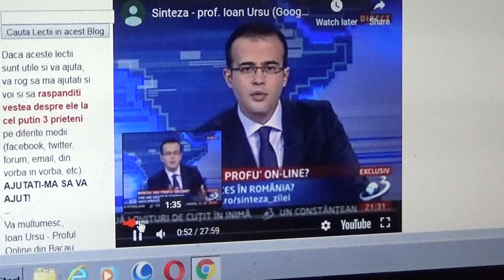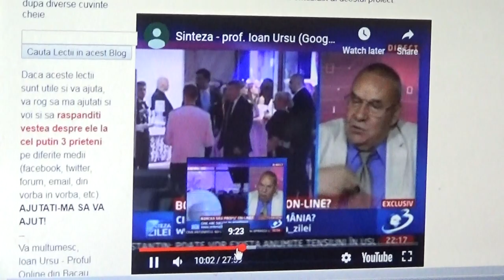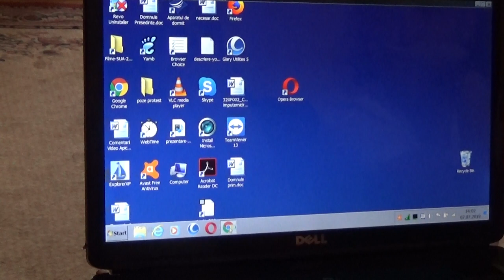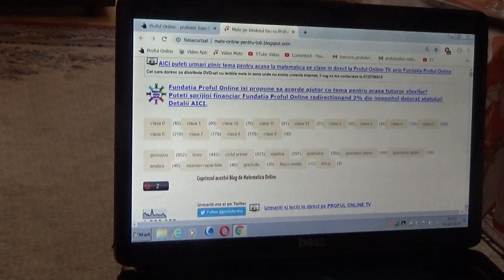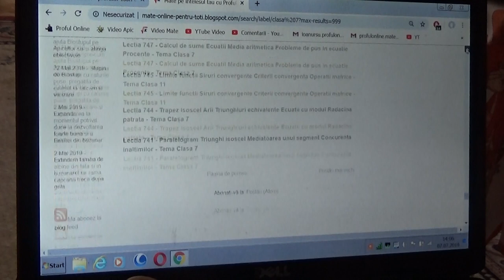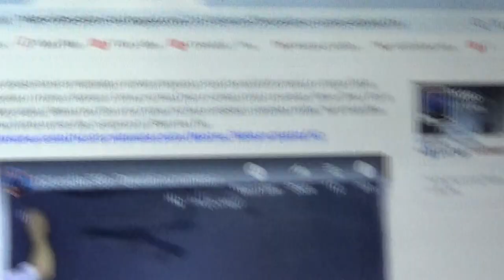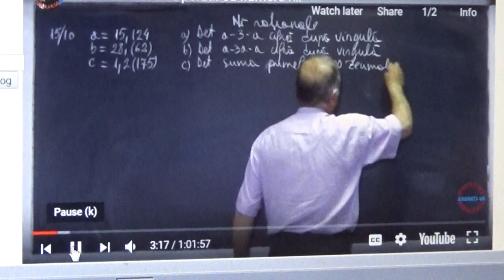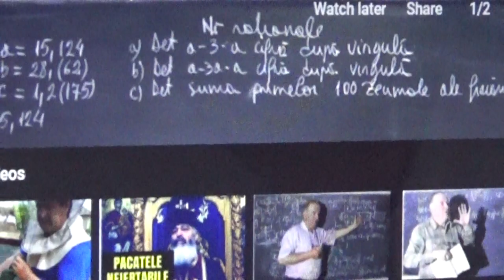2/6 Cum invatam matematica folosind lectiile profului online?